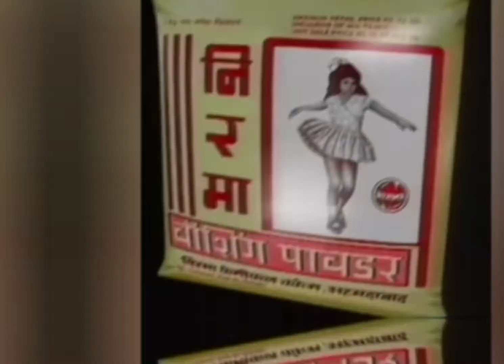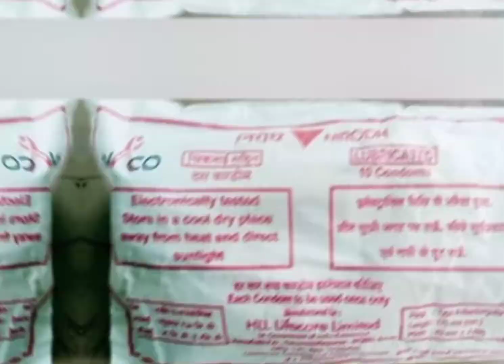purani yaden❤️old days Always remember never forget🔥1080p पुराने यादें को याद रखनेवाले Advertisement